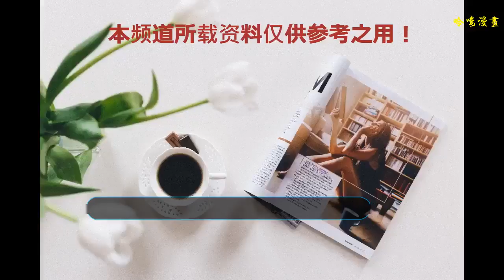余媽媽發公開信報喜 余德丞已初步蘇醒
28歲的TVB新晉男神余德丞（Dickson），前晚踢足球期間，突然身體不適離場休息，不久便昏迷，被送往醫院深切治療部（ICU）搶救，情況一度危殆。 Dickson的母親連日來前往醫院探望時都顯得憂心忡忡，一直未有回應記者提問。余德丞經紀人昨晚回應傳媒稱：「Dickson仍在觀察中，一切也要等待醫生報告，所以未有任何回應。亦希望不要再有胡亂的猜測。另外，余媽媽亦感謝Dickson各方好友的關心和慰問，及辛苦各位傳媒朋友，謝謝大家。」
    至今晚，終于傳來好消息，余德丞媽媽向傳媒發公開信，表示余德丞已初步蘇醒，全文如下：
    致新聞界各媒體及Dickson各方好友：
    感激瑪麗醫院上下對Dickson 悉心照料。
    同時，連日來感謝媒體，Dickson好友朋友們，影迷等對Dickson關心及祝福，大家辛苦了。作為Dickson家人，得到這樣支持，非常感動。
    今天傳來醫生的好消息，Dickson已經跨過難關，初步蘇醒，邁向康復最重要的一大步。
    目前Dickson須聽從配合醫生指示接受治療，我們也須要跟從醫院建議,避免 Dickson和在ICU內其他病人受到額外感染，令病情惡化，所以現階段無法接待大家探訪。
    情非得已，希望疼愛Dickson的各界好友明白體諒，多多包容。等日后Dickson能康復痊愈，才跟大家見面。
    我兒Dickson一向有非常正面能量，斗心頑強，一定會再跟大家見面。多謝大家祝福。
    余媽媽 上
    現年28歲的余德丞是運動健將，曾是香港游泳代表隊成員，2013年加入香港TVB電視臺，任職體育節目主持，之后再主持兒童節目，至2016年才開始參演劇集，于去年播出的TVB臺慶劇《夸世代》中飾演「尚浩洋」一角，令觀眾留下深刻印象，其俊朗的外貌與健碩的身形，被網民封為TVB男神。